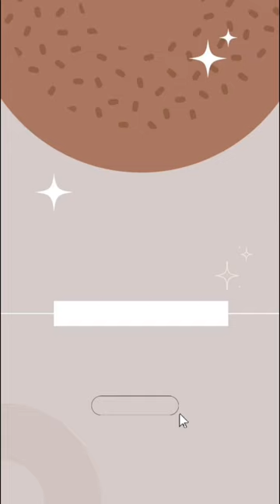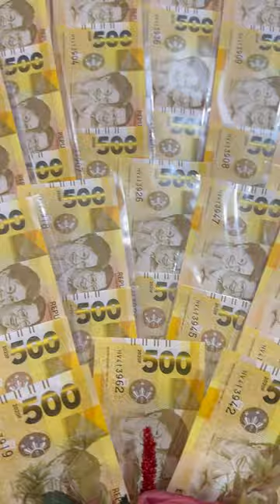Simpleng Salo-salo at Paputong